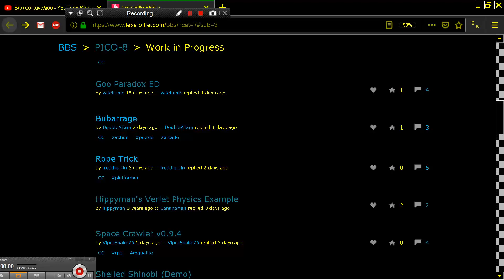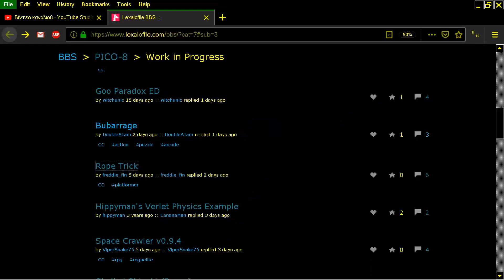ROPE TRICK PICO 8 Fantasy Virtual Console Lexaloffle Games www lexaloffle com